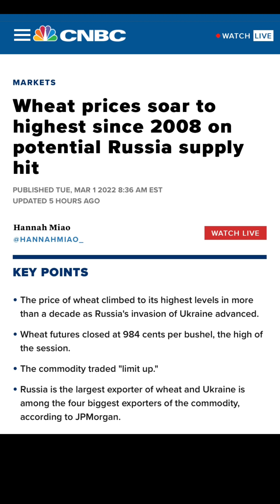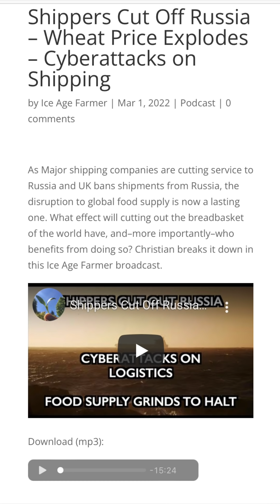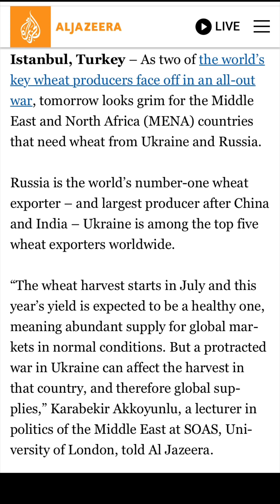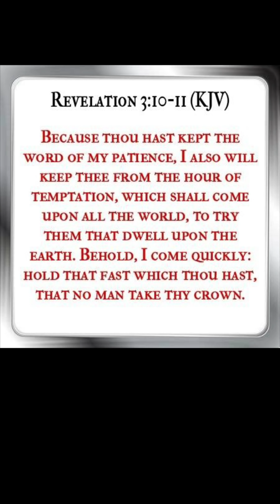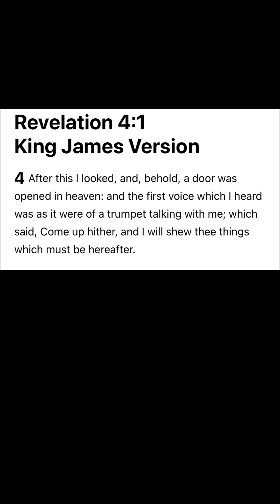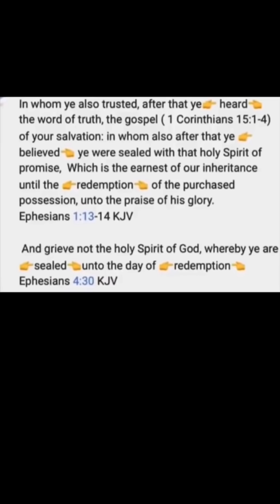Wow!!! Folks It’s Truly HAPPENING Before Our Very Eyes!!!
Brother Chad shares a couple major breaking stories… and connects the dots with you guys that proves…that in the shadows…the Globalists…the Elite…and the World Leaders..are all working together to crash this current world system… They are working together to bring about a New World Order… the coming Empire of the Antichrist. the Coming Revived Roman Empire.